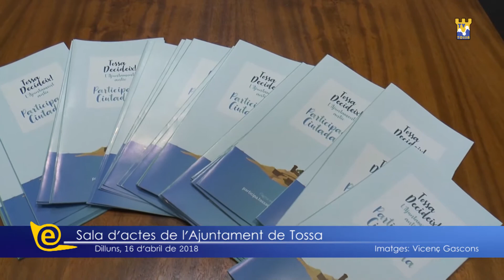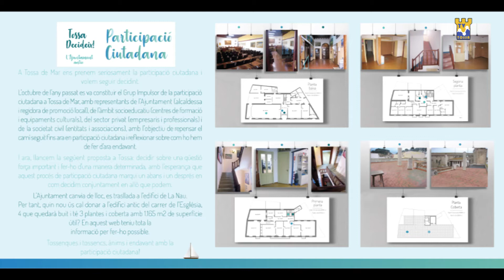2018 04 17 Presentació del procés de participació ciutadana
Presentació del procés de participació ciutadana que decidirà el futur de l’edifici històric de l’Ajuntament de Tossa.